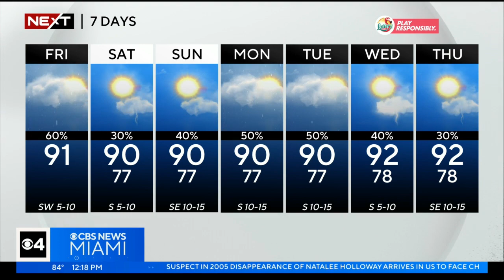NEXT Weather forecast for Friday 6/9/2023 12PM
NEXT Weather meteorologist Lissette Gonzalez has your Friday afternoon forecast and a look at what to expect this weekend.